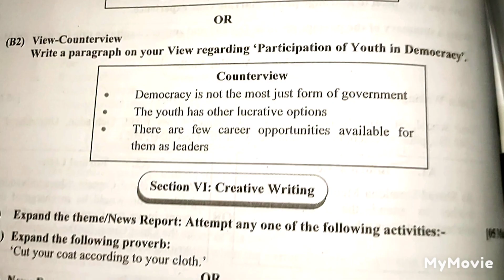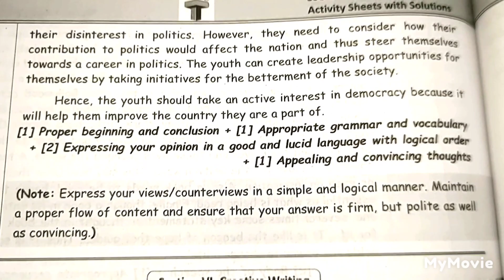10th Std,ENGLISH Q.6(B2) VIEW - COUNTERVIEW 'PARTICIPATION OF YOUTH IN DEMOCRACY' PARAGRAPH WRITING